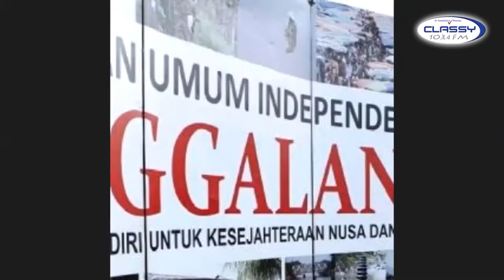KaTa KaJe "TANTANGAN NAHKODA BARU" - Sesi 01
Gubernur dan Wakil Gubernur Sumatera Barat yang baru sudah dilantik, yang artinya sudah sah memimpin dan menahkodai Sumatera Barat sampai tahun 2024. Apa saja tantangan yang akan dihadapi oleh Pemimpin baru ini?

Cermati program KaTa KaJe dengan narasumber:
1. Pengamat Ekonomi - Prof. Werry Darta Taifur
2. Pengamat Kebijakan Publik - Asrinaldi
3. Pengamat Hukum - Charles Simabura

Diskusi ini dipandu oleh Khairul Jasmi dan Radi Pranata.

Jangan lupa cermati program ini setiap hari Kamis di Minggu pertama setiap bulannya di jam 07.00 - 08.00 WIB. Hanya di 103.4 Classy FM.